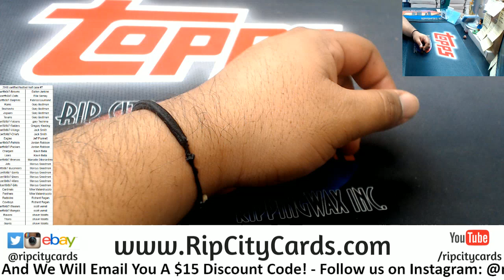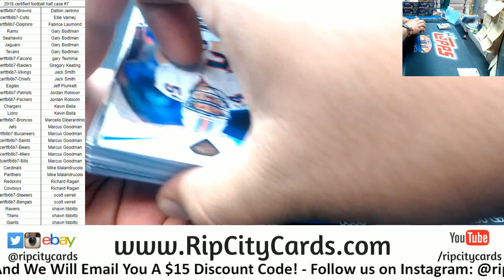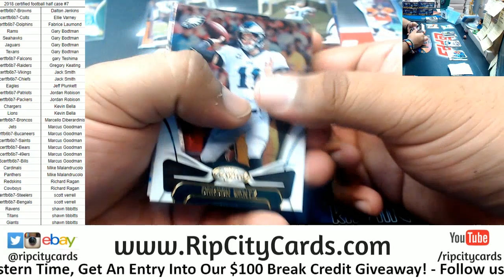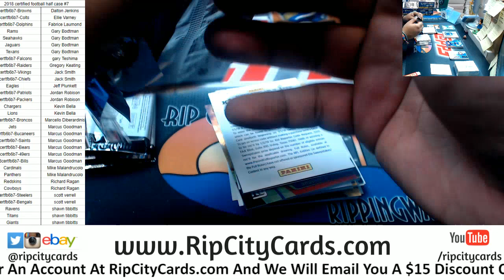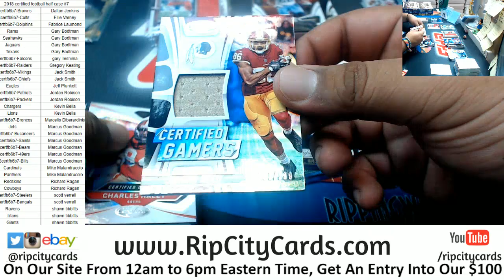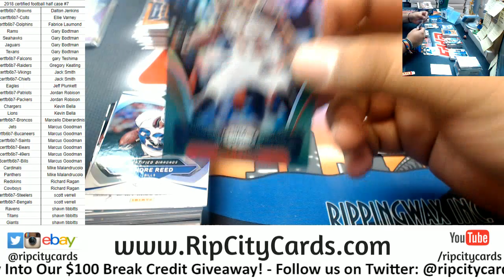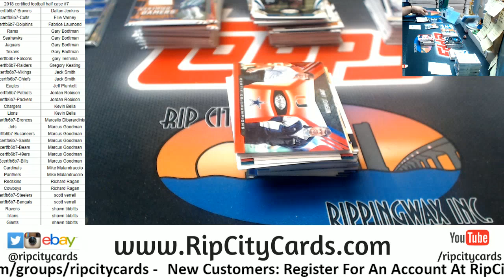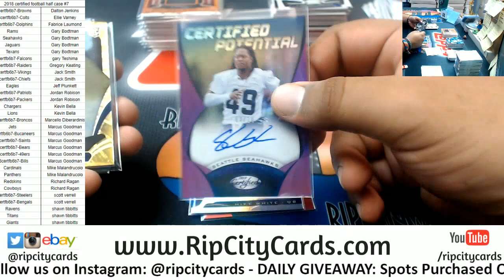2018 Certified Football Half Case #7 RCC